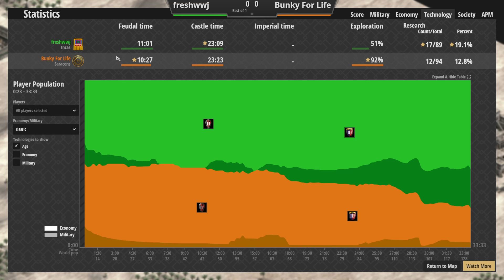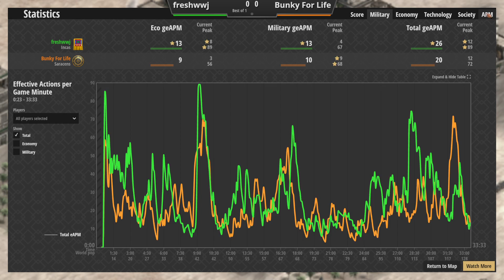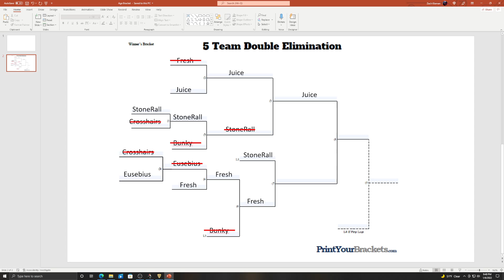Inaugural Tournament of Idiots Game #6 Bunky vs Fresh